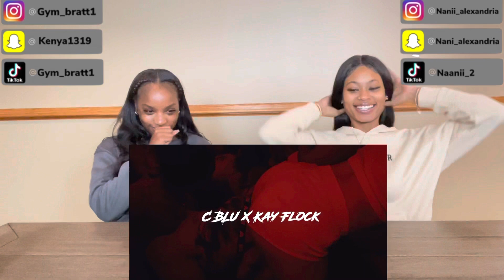Kay Flock X C BLU - “What Y’all Wanna Do” [Official Music Video] REACTION!!!